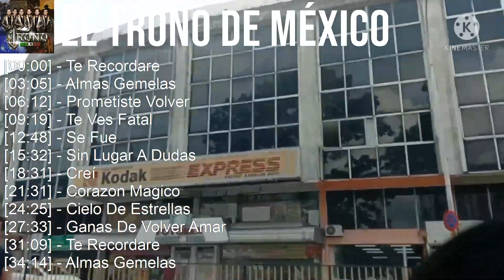El Trono de México 2023 - 10 Grandes Exitos - Te Recordare, Almas Gemelas, Prometiste Volver, Te...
[00:00:00] - 01. Te Recordare
[00:03:05] - 02. Almas Gemelas
[00:06:12] - 03. Prometiste Volver
[00:09:19] - 04. Te Ves Fatal
[00:12:48] - 05. Te Recordare
[00:15:53] - 06. Almas Gemelas
[00:19:00] - 07. Prometiste Volver
[00:22:07] - 08. Te Ves Fatal
[00:25:36] - 09. Almas Gemelas